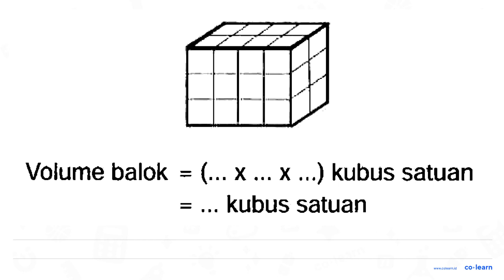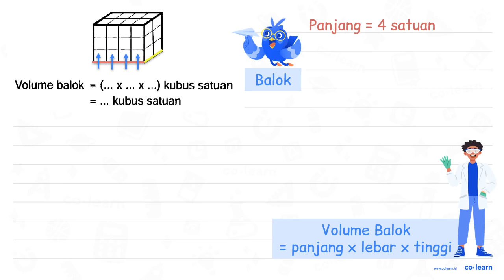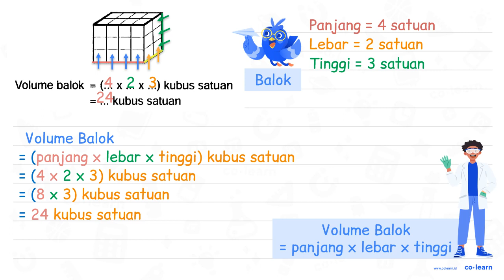Volume balok (xax:)kubus satuan = kubus satuan =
Topik atau Materi: Volume dengan Kubus Satuan - Bangun Ruang - Geometri - Matematika Kelas 5 SD - KTSP

Sumber Soal: Matematika Kelas 5, KTSP, TBKG, 2012 , Masmedia

00:00 : Bedah Soal
01:00 : Konsep, rumus dan pengertian Volume dengan Kubus Satuan
01:18 : Langkah penyelesaian soal
01:49 : Jawaban akhir
02:19 : Penutup